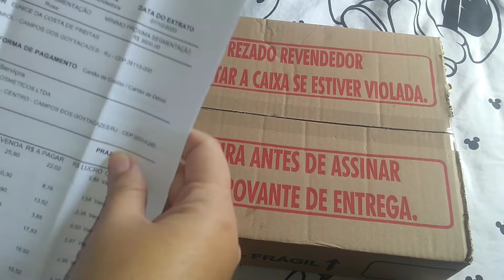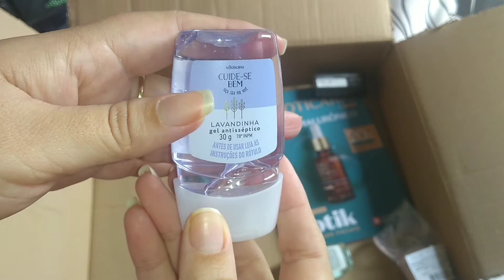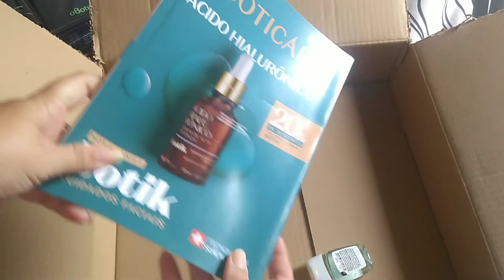Abertura de caixa o Boticário ciclo 14/2020 Segundo pedido ❤️